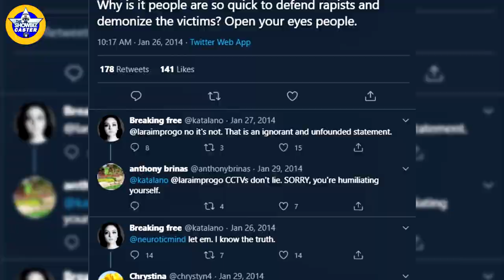VHONG NAVARRO, KULONG NA! KAT ALANO, NATUWA SA PAGKA ARESTO KAY VHONG, PANOORIN!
“I CAN FINALLY FEEL PEACE TODAY” AYON KAY KAT ALANO
Nagsalita na si Kat Alano matapos sumuko ni Vhong Navarro sa NBI kaugnay sa kasong isinampa sakanya ng modelong si Denice Cornejo. Nasa NBI custody parin si Vhong ngayon pero inilipat na siya sa Taft Manila.